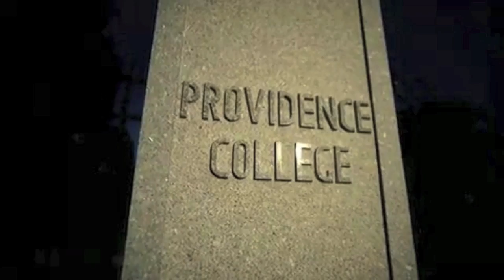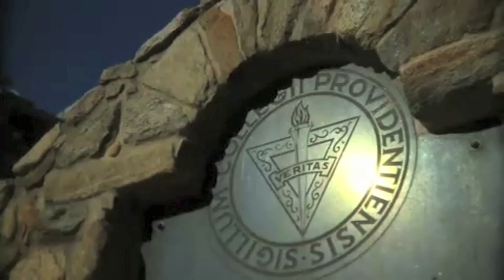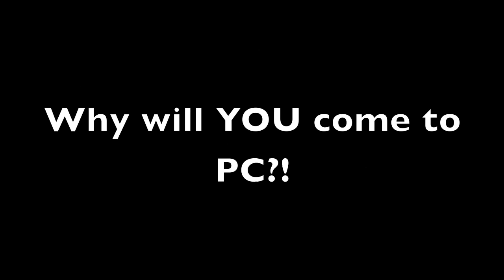Work Hard Play Hard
Providence College Fall 2011 DOM Competition

This video was created by a student team in support of a course requirement in an undergraduate marketing class. The video was a promotional video for prospective students interested in attending PC.